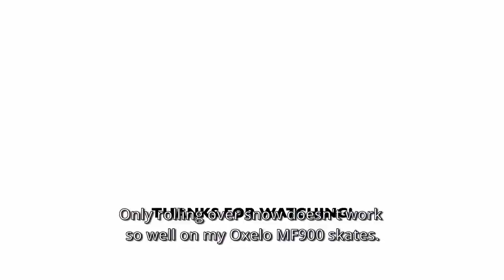Oxelo MF900: Feel The Heat | Throwback To The Winter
This footage is three months old and it shows: it was freezing heavily. Still I rolled on inline skates – my Oxelo MF900s to be precise – without wearing a jacket. Why’s that? Because when I’m skating, I feel the heat. Burning me up. Freezing or not.

LINKS

INLINE SKATES

Oxelo wheels: 3 x 110 mm (86A)
Oxelo ABEC 7 bearings

CAMERA USED

MUSIC

10/2/2021, Gent